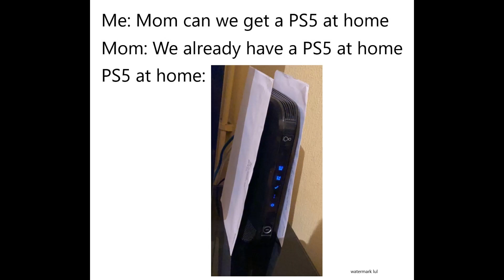Playstation 5 Memes - SquishyMain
Playstation 5 Memes | PS5 Memes | Here are some PlayStation 5 Memes, there are also some Playstation 4 memes, Final Fantasy VII Remake memes, The Lord Of The Rings memes, Spider-Man: Miles Morales memes, Ratchet & Clank memes, Mario memes, Detroit Become Human memes, Xbox Series X memes, Xbox memes, Fortnite memes, and More!!!